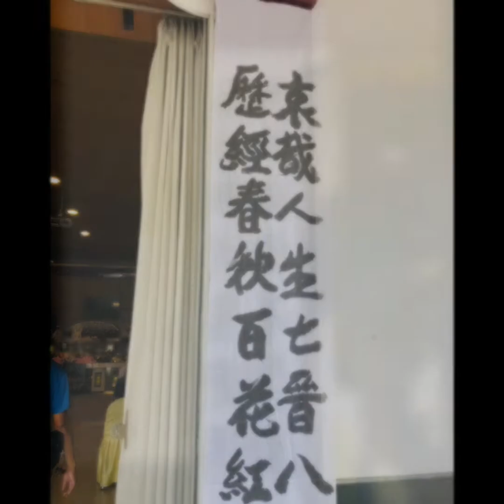鑫陞生命禮儀6/2林府陳琼慧老夫人追思會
徐柏民林子齡承辦